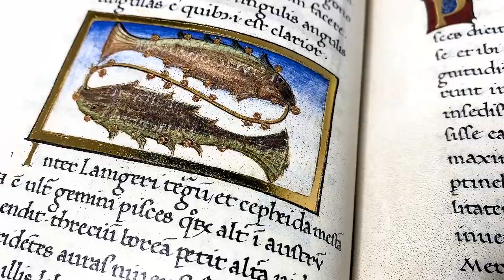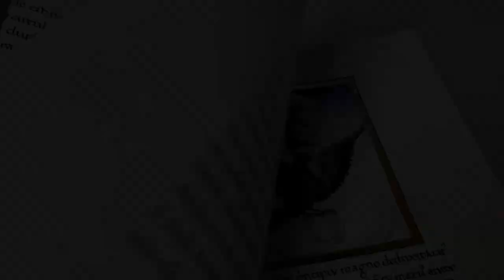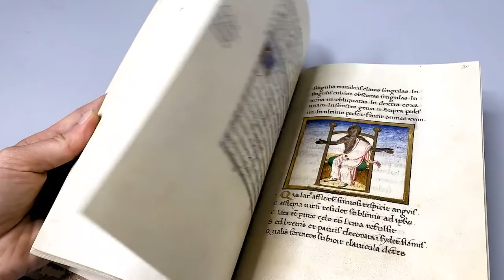To the Stars and Back with the Vatican Aratea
The Vatican Aratea is a spectacular specimen of Italian Humanistic book art. Created in Naples in the second half of the fifteenth century, it boasts a compilation of texts on the constellations of ancient authority and beautifully painted decoration stemming from the hand of Matteo Felice, an illuminator employed regularly by the royal court at Naples. Its forty miniatures depict the constellations and celestial bodies in the guise of the gods of Greek and Roman antiquity and include a full-page planisphere (fol. 3r).